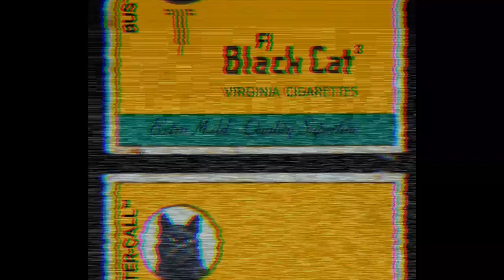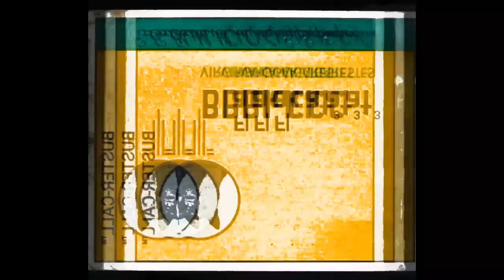FI - BLACK-CAT³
| 黒猫 III

Album : BUSTER-CALL ™

BLACK-CAT part 3 ( inaudio - MokkaMusic - Sakura  x  FI )

©️ 2015/2020 - FI

.FR ♪